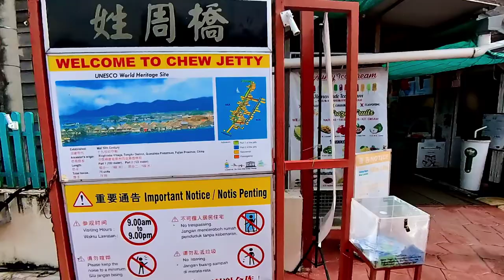Clan Jetty, Penang, Malaysia